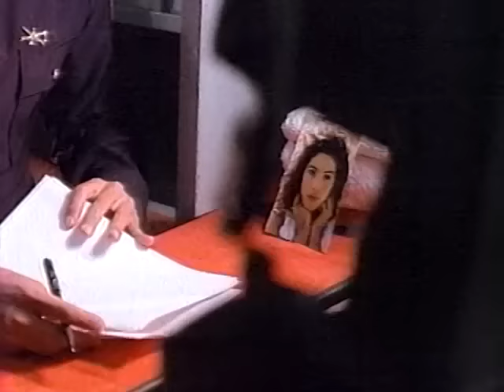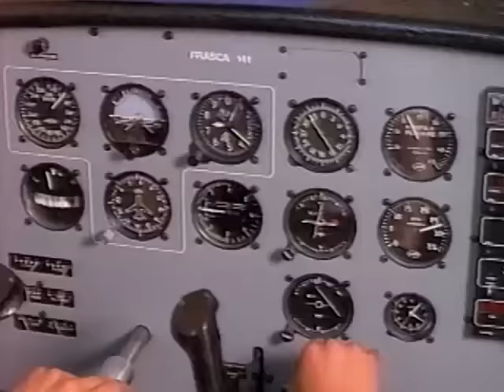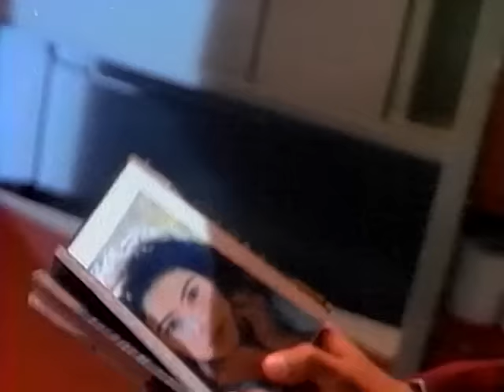Luis Miguel - La Incondicional (Official Music Video)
Luis Miguel - La Incondicional - Consigue el tema!

Disfruta todos los video oficiales de Luis Miguel aqui!